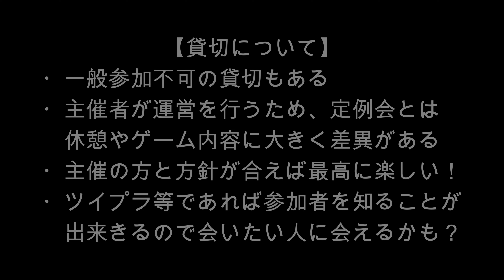サバゲーの参加方法？行き方？この３つから選ぶのです！【トーク動画】収録場所：サバゲー女子「ふれち宅」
過去、サバゲー初心者さんのデビューに向けての動画をいくつか出してきました。
今回は初めて参加するにあたって「定例会」「時間参加型」「貸切」など、
色んな形態があるので、それについて触れてみました(o´艸`)

お近くのフィールドがどれに該当するか。どの種別に参加してみたいか。
そんなことを考えながら見て頂けると幸いです(o´艸`)

00:00 OP!初出演！グラン君！！
00:08 前置き及び諸注意！
01:18 サバゲーに参加する３つの手段
02:29 定例会について
04:12 時間参加型について
05:52 貸切について
07:06 おまけ！